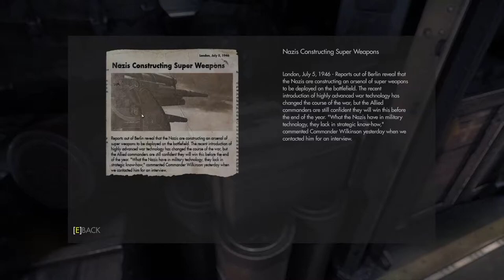Deathshead's Compound - Wolfenstein New Order - Clamp fuel line - Nazis Super Weapons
Clamp the fuel line
DEATHSHEAD'S COMPOUND
Deathshead's Compound
You'll need pliers and some baling wire!
Nazis Construction Super Weapons
Need to drop weight or we'll be ditching hard like!